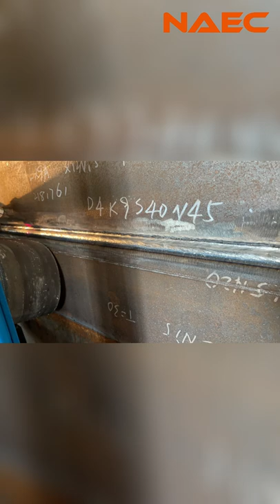Girth seam welding machine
Built in 2001, NAEC is specialize in developing and promoting lean fabrication one stop solution. And also we have been recognized by a wide range of customers at home and abroad. What we provide include:

--pipe spool/piping lean fabrication system, which covers all CS/ALS/SS material in onshore/offshore project, 2''-72'' pipes with max thickness of 70mm by automation fabrication.We can support client to reach 0.25manhour/DiaInch productivity, with software management system, we can help client to reach 80% automatic rate

--storage tank construction solution, we can support client to finish one tank body construction within one month

--pressure vessel fabrication solution/ offshore platform/ offshore tubular fabrication solution

--pipeline double joining system, half onsite welding joints can be welded in advance in fabrication area to reduce onsite construction workload

The advantage of NAEC lean fabrication one stop solution is that by integrating the Fabrication Lean Management System, we can improve automatic fabrication efficiency and realize the intelligent production management which is means the production is pulled by the final delivery target and also production pull the raw material supply. Therefore, we not only can help our customers to delivery products with good quality and quantity in time but also to reduce production cost and to increase clients profit.